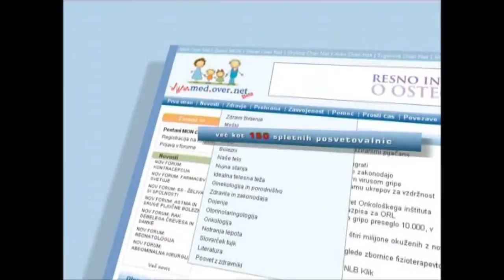Alex Kristan: Niki Lauda & Gerhard Berger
Alex Kristan je avstrijski komedijant, moderator, zabavljač, oponašalec znanih osebnosti, ipd...

V videu predstavlja v angleščini Nikija Laudo in v tirolski-nemščini Gerharda Bergerja. Vprašanja se navezujejo na Sebastiana Vettla, ki je osvojil drugi naslov svetovnega prvaka v Formuli 1.